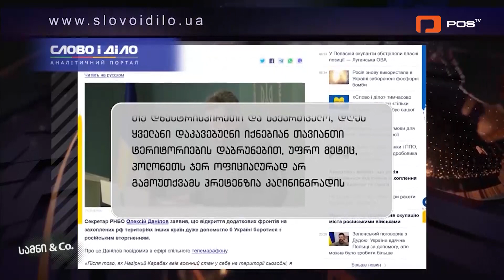ვოლოდიმირ ზელენსკის მიერ საკუთარ კარში გატანილი გოლი